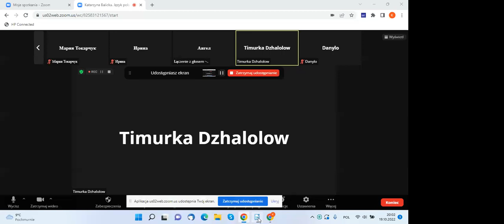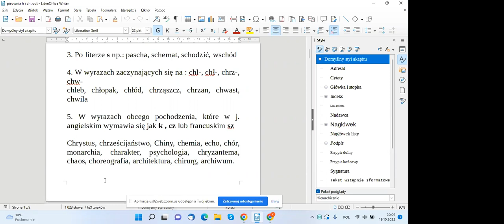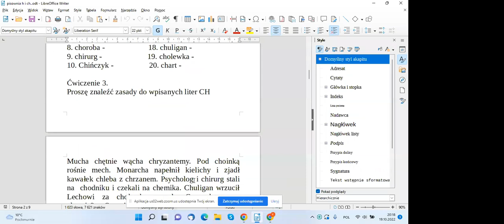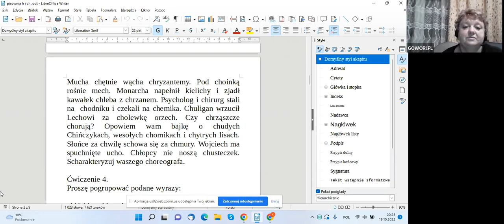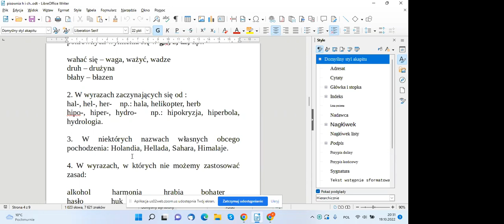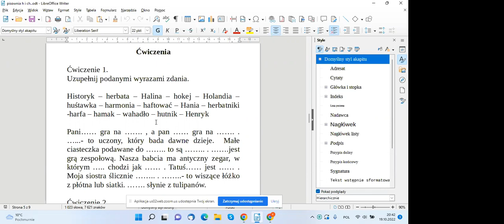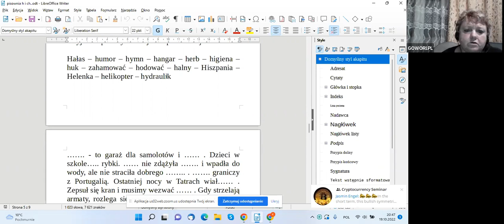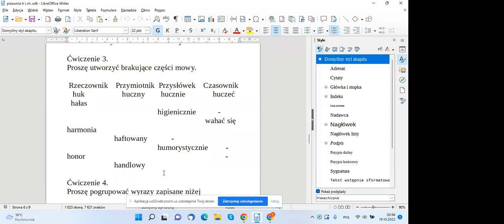Katarzyna Balicka. Język polski. Doskonalenie czytania i pisania. 19.10.22